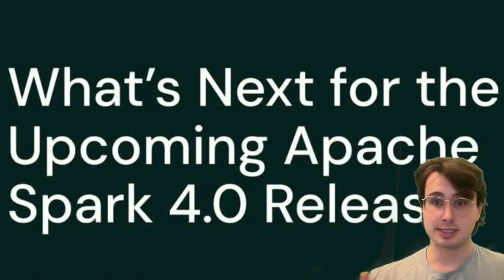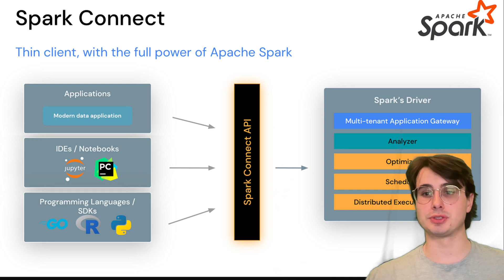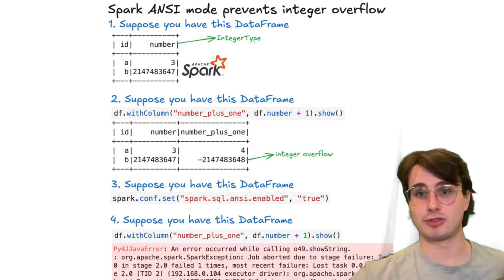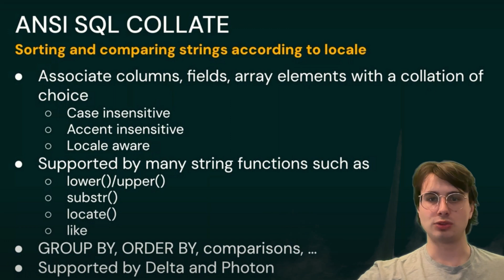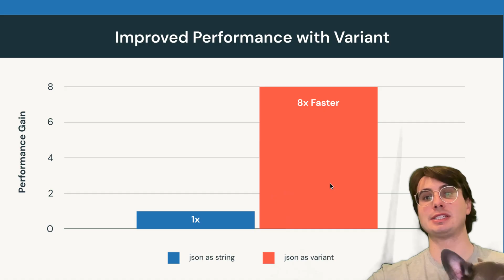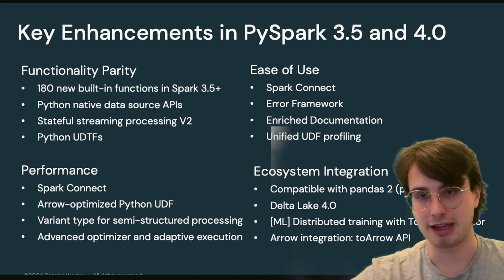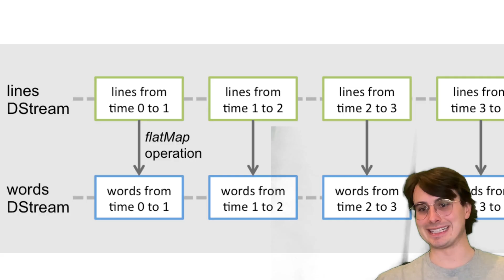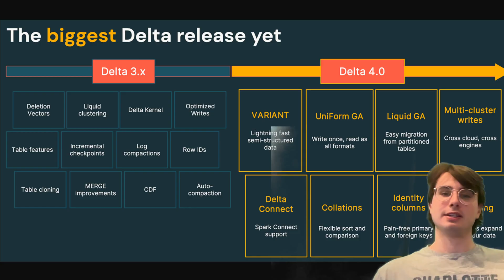Everything New In Spark 4.0! What's Coming in the Apache Spark 4.0 Release!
in this video I'll take you through all the updates and enhancements coming in the Apache Spark 4.0 release this year!